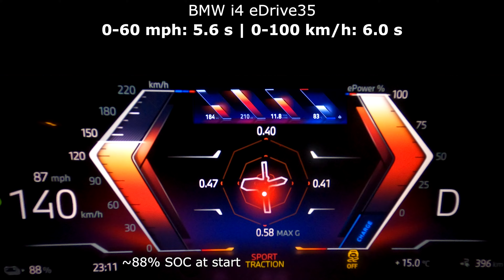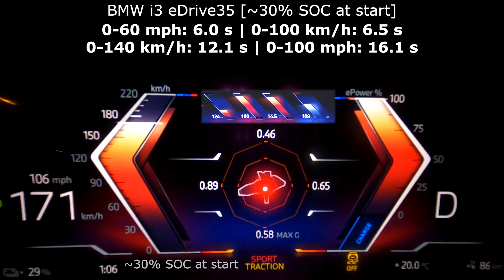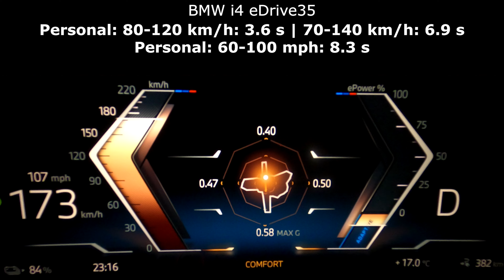BMW i4 eDrive35 210 kW acceleration 0-60 mph 0-100 km/h 100-188 top max speed GPS drag time electric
This is the GPS acceleration (beschleunigung) of BMW i4 eDrive35 210 kW 66 kWh. It has an electric motor with 210 kW (286 HP), 400 Nm, RWD, 66 kWh net (70.2 kWh gross) batteries. See the results from 0-60 mph, 0-100 kph, 0-140 km/h, 0-100 mph, 0 to 188 kph and up to top/max speed. I checked drag time measuring GPS speed. Also: I measured drag race time with lower SOC battery.

00:00 Specification of BMW i4 eDrive35 210 kW 2023/2024 (power and torque)
00:07 Acceleration results for BMW i4 eDrive35 66 kWh
00:11 0-60 mph: 5.6 s
00:18 0-100 km/h in 6.0 s
00:22 0-140 km/h in 10.6 s
00:26 0-100 mph: 13.9 s
00:33 top measured GPS speed: 188 km/h (117 mph)

00:44 acceleration with lower SOC 48% batteries BMW i4 eDrive 35 electric
01:25 acceleration with low 30% SOC

02:08 Overtake acceleration (in auto/comfort/normal mode)
02:24 Acceleration in Sport power mode BMW i4 eDrive35 286 PS
80-120 km/h in 3.5 s
70-140 km/h in 6.7 s
60-100 mph in 8.0 s

02:39 Comparison with other sport & premium cars, also electric, hybrids, luxury cars
03:07 Final drag time results BMW i4 eDrive35 66 kWh

[PL]
Przyspieszenie BMW i4 eDrive35 286 KM, czas przyspieszenia 0-100 km w BMW i4-35, prędkość maksymalna.